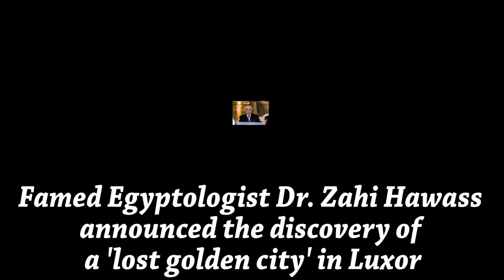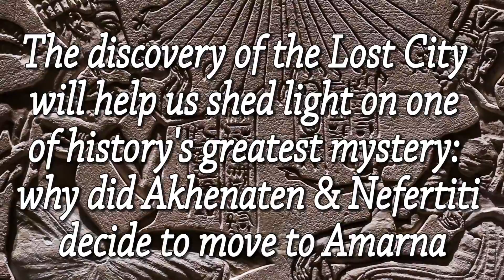3,400-years-old “LOST GOLDEN CITY” discovered in Egypt | Major News of Egypt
Famed Egyptologist Dr. Zahi Hawass announced the discovery of a 'lost golden city' in Luxor. 'Many foreign missions searched for this city and never found it,' Hawass continued.

The ancient pharaonic city, known as Rise of Aten, was constructed by King Amenhotep III, who begin his rule around 1391 BC, and was later used by King Tutankhamun. Excavations began September 2020 and within weeks, archaeologists uncovered formations made of mud bricks and the site of the large, well-preserved city.

 The discovery of the Lost City will help us shed light on one of history's greatest mystery: why did Akhenaten & Nefertiti decide to move to Amarna.

Special Thanks to Dr. Moamen Saad